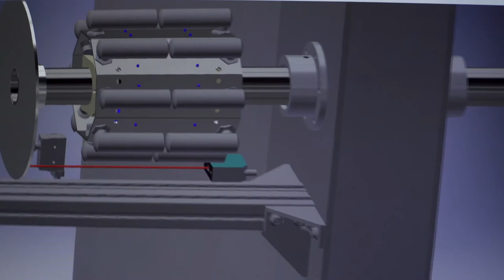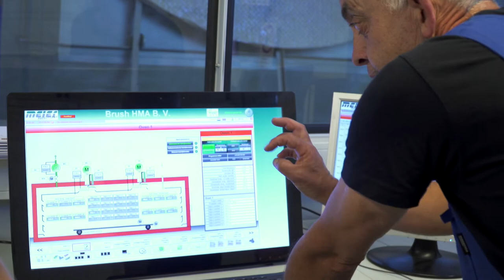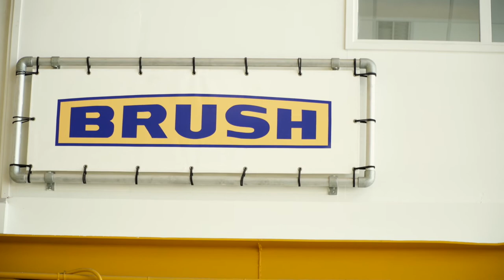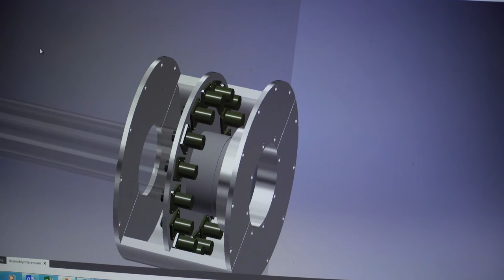Roterende temperatuurmeting door JUMO bij Brush HMA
JUMO ontwierp een draadloze temperatuurmeting voor het uithardproces van generatoren bij Brush HMA in Ridderkerk.